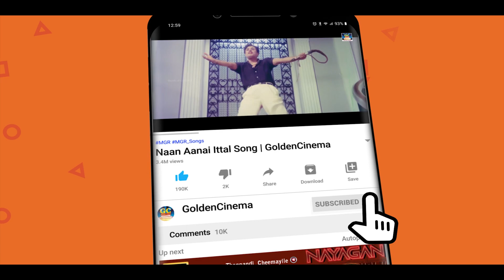நெஞ்சம் கேட்கும் இதமான காதல் மெலோடிஸ் | Nenjam Ketkum Idhamana Kadhal Melodies | Ilayaraja Love Song